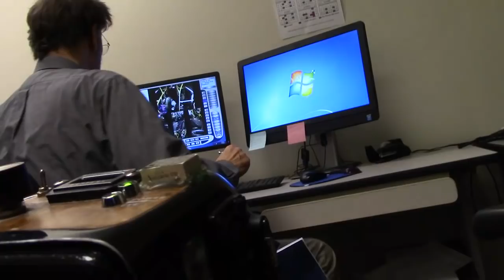SFMTA ADA Hearing May, 2018 Part 1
NOTE: I AM PRO UNION.  This is not an attack on the MUNI union.  I am disgusted with their treatment of people with disabilities, but that doesn't mean I am anti-union or anti-MUNI.  I do think it is a good transit system and its drivers deserve fair pay.  It just needs more accountability, better training, more buses operating to prevent overcrowding, and a better ADA hearing system.

This is video footage of my 1st ADA hearing with SFMTA (San Francisco's Municipal Transit Agency).  It is not uncommon for bus drivers to refuse to pick up disabled passengers in San Francisco and/or require us to argue our way onto a bus.

This ADA process is very biased as the video footage shows. So-called "neutral" hearing officer Henry Epstein interrupted me multiple times and never took the complaint seriously. Even though the driver was caught on camera pointing backwards saying "catch the next one" the hearing officer still ruled against me and said the driver did nothing wrong.

My experiences with SFMTA have been extremely biased against the disabled.  The driver was given his own union representative at this meeting whereas I had to fend for myself against 3 people.